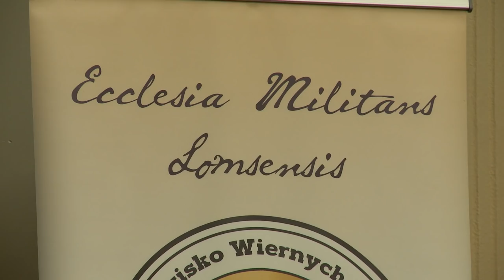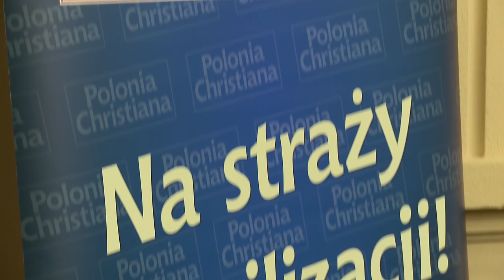Nie pożądaj żony bliźniego swego, a polska rzeczywistość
10 listopada gościem klubu „Polonia Christiana" w Łomży był biskup doktor Stanisław Stefanek. Duchowny wygłosił wykład pt. „Nie pożądaj żony bliźniego swego, a polska rzeczywistość".